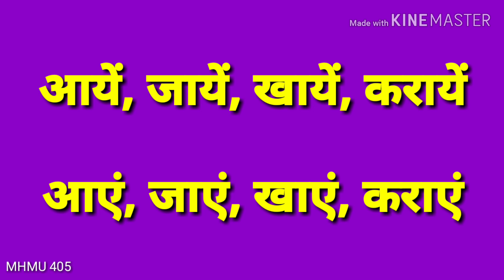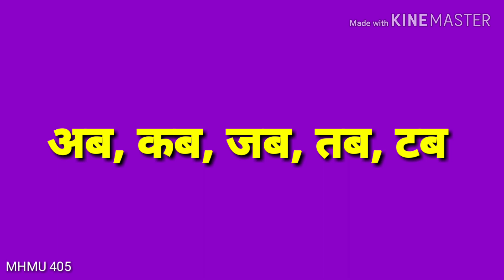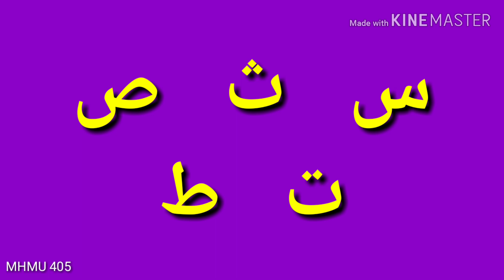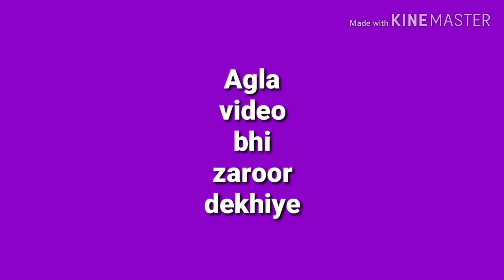Improve your URDU and HINDI | QnA 24